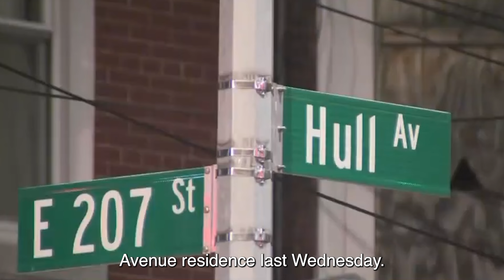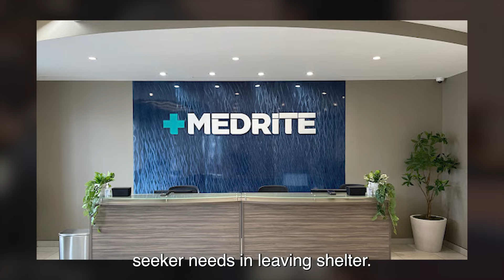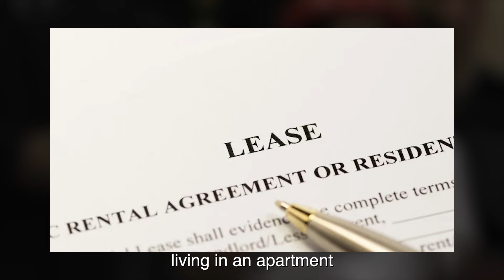2 MIN AGO: NYPD Hunts Down ARMED Migrants After ATTACKING Citizens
2 MIN AGO: NYPD Hunts Down ARMED Migrants After ATTACKING Citizens